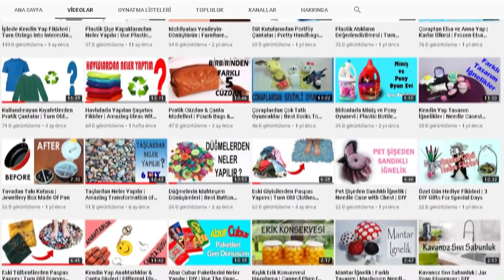Eski Pazar Arabasının Geri Dönüşümü - Çanta Dikimi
Merhaba! Bu videomda pazar arabasının, eskimiş ve yırtılmış çantasını yeniledim. Yapımı oldukça kolay. Yeni bir çanta için, para harcamayın. Biraz kumaşınız varsa, bir iki saat içinde, hemen kesip dikebilirsiniz. Umarım beğenirsiniz. Keyifli seyirler.
MALZEMELER
Kalın kumaş 1 m, makas, cırt cırt, dikiş makinası.
📣 KANALIMA DESTEK OLMAK İÇİN 📣
🔔 Bildirim zilini açın
👍 Beğenin
💭 Yorum yapın

! BENİ DİĞER SOSYAL HESAPLARIMDAN DA TAKİP EDEBİLİRSİNİZ !